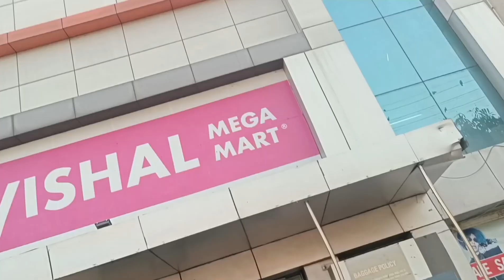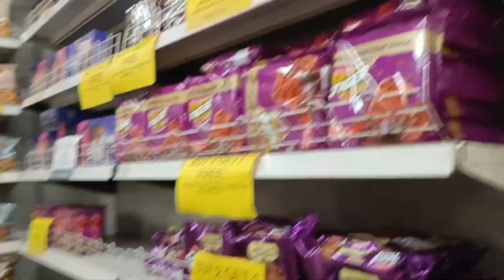Tihing doling chala kana CHINAKURI TO J K NAGAR.// Santhali vlog video.